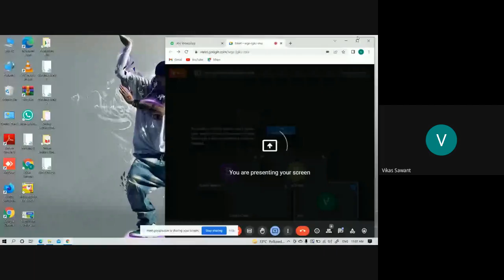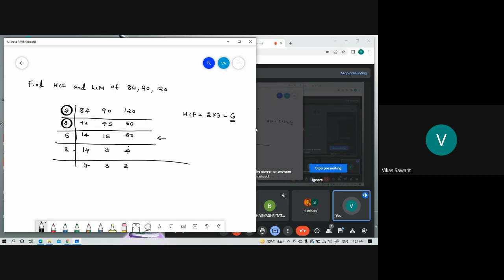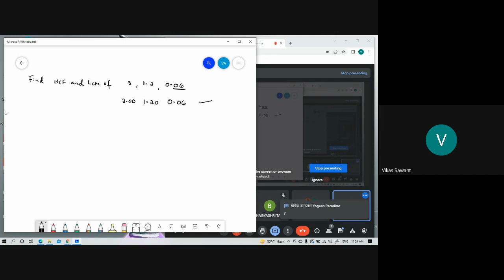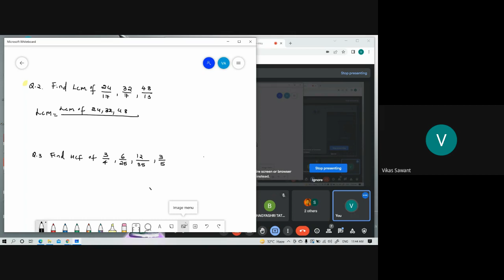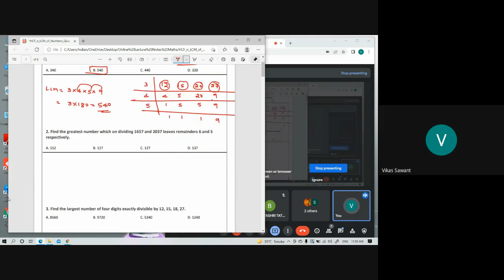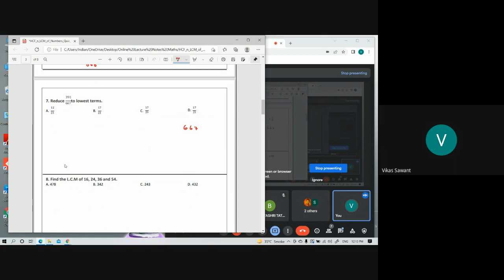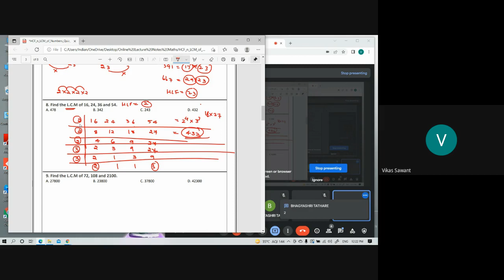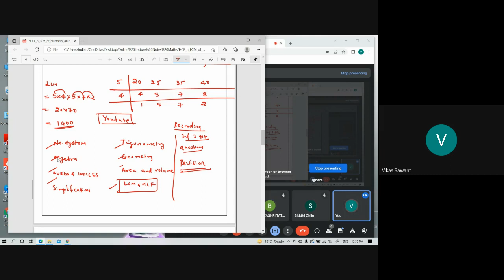LCM and HCF Concept for BANK,SSC CHSL,CGL,CPO,CDS,CAT,CMAT,INSURANCE and RAILWAY EXAM